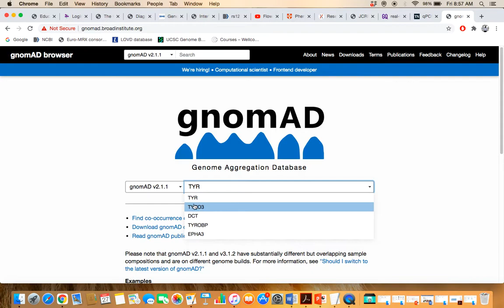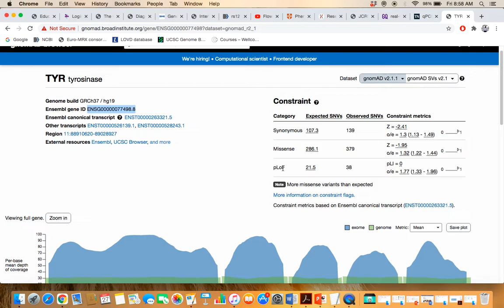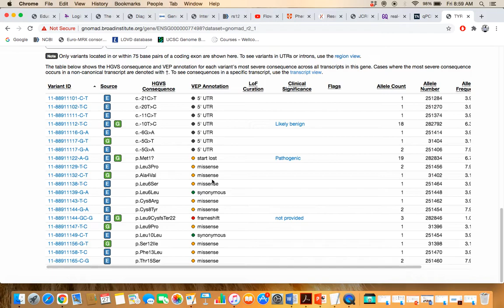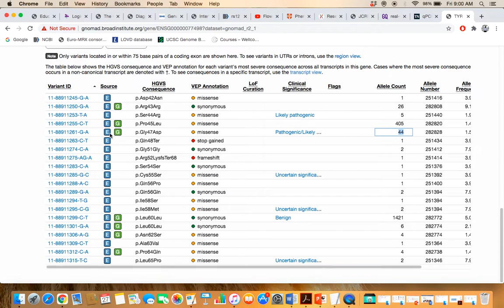genomAD, Genome Aggregation Database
Its population based allele frequency database. It contains all the information related to a variant in a gene.